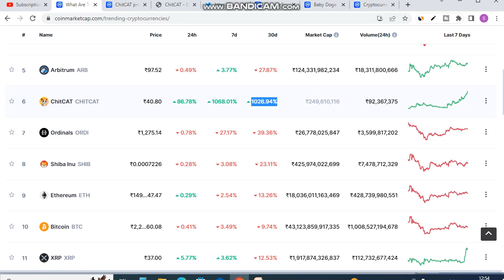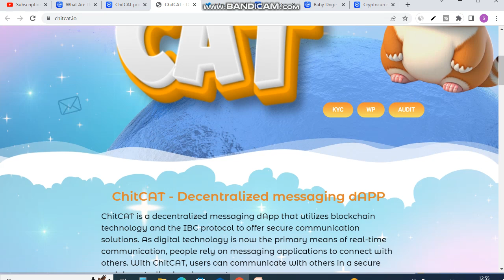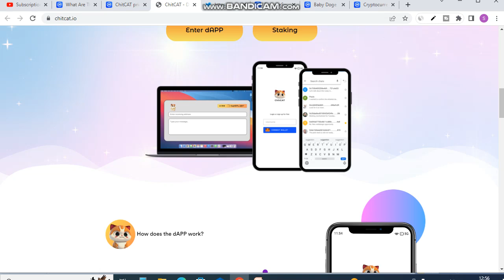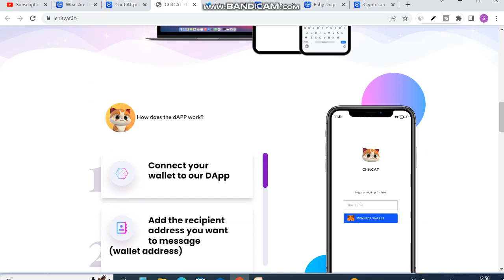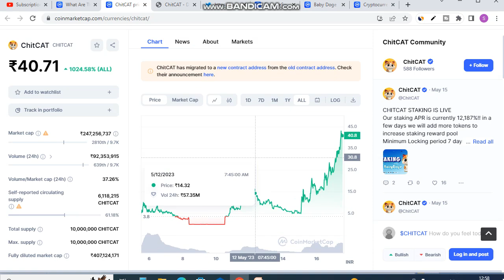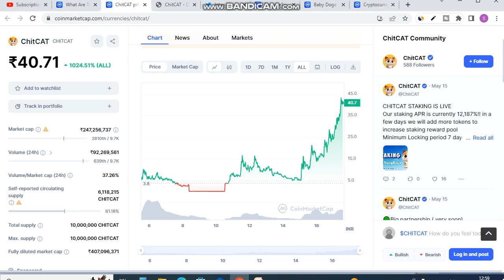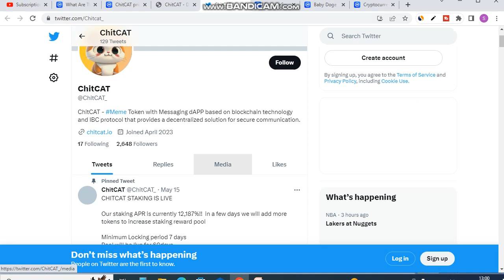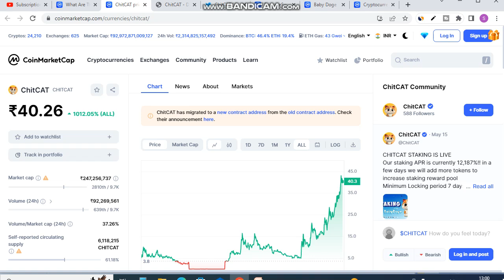Chitcat Coin Next 1000X | Chitcat Coin Review in Hindi | Chitcat Crypto Price prediction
is video me ap chitcat coin next 1000X ke bare me batayenge. ye chitcat coin review in hindi hai. chitcat crypto price prediction ke bare me bat karenge.

These are the Topics - (Topics Covered) :
cryptocurrency latest news today in hindi, blockchain technology in hindi, blockchain technology. cryptocurrency buy & sell.  when buy crypto currency, what is the best time for buy crypto currency, how to buy crypto currency. crypto currency. dogecoin coin crypto currency kase kharide, how to buy bitcoin, what is bitcoin mining. what is bitcoin in hindi. internet earn money,how to buy dogecoin. when buy crypto currency exchange. bitcoin earning, online earning, bitcoin wallet how to mine bitcoin, android, earning, payments. Low Price Coins Wink Cardano BitTorrent. How to do CryptoCurrency Trading for Beginners. How to Do Risk Free Trading in WazirX Exchange. 5 Best Cryptocurrency to invest in wazirx. WazirX Tricks to Make 100X Profit Wazirx Se Paise Kaise Kamaye 2021. WazirX me Trading Kaise kare Wazirx hindi 5 cryptocurrencies to invest in 2021 Wink coin news in hindi Wink coin prediction 2021  wazirx vs coinswitch Under a Penny Altcoins altcoins that could 100x altcoins to 5 million altcoins that could be worthless. cryptocurrency market today,cryptocurrency today market,crypto market update,crypto market latest update,crypto market new update,cryptocurrency market new update,cryptocurrency big breaking news,crypto market breaking news,crypto market ka aaj ka hal,crypto,cryptocurrency market,crypto market today hindi,cryptocurrency news tv hindi,crypto market today,crypto coin market today,btc price today,crypto price today

elon musk cryptocurrency investment
cryptocurrency explained
trading cryptocurrency
bitcoin
ethereum
ripple
eos
dogecoin